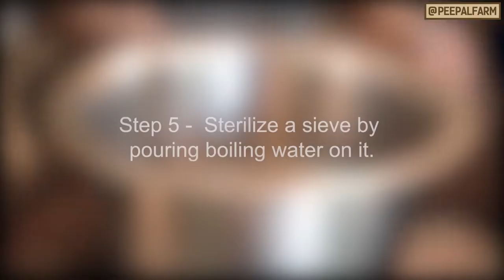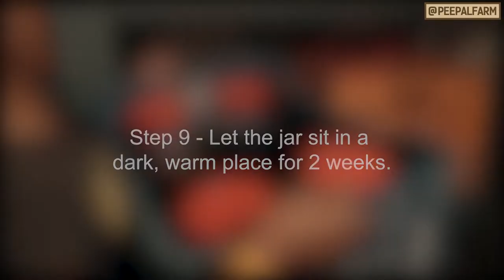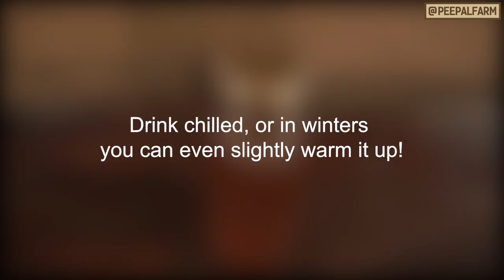How to Make Kombucha | Kombucha Recipe | Healthy Probiotic Drink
Nothing beats kombucha. It's tasty, it's refreshing, it's probiotic...it's everything you could want! But did you know you can make it too?

Here are our step by step instructions for making the best kombucha you will ever drink...at home!

(Don't want to bother? We also sell it :D

1) Measure 15 grams of tea and 45 grams of sugar.
2) Boil 2 liters of water.
3) Once the water boils, turn off heat, add tea and sugar, and stir a little.
4) Let it sit until it is room temperature.
5) Sterilize a sieve by pouring boiling water on it.
6) Take a clean jar and put your raw kombucha and scoby starter in it.
7) Pour the room temp tea in the jar using the sieve.
8) Set the lid and tighten, but not all the way!
9) Put the jar in a warm, dark place for 2 weeks.
10) Clean your bottles, and rinse with a little kombucha.
11) Pour out the kombucha you are rinsing with. Then pour fresh kombucha in bottles from the jar.
12) Close the lids tightly on the bottles.
13) Let bottles sit for 3-4 days in a warm, dark place.
14) Enjoy!

Still don't want to bother?